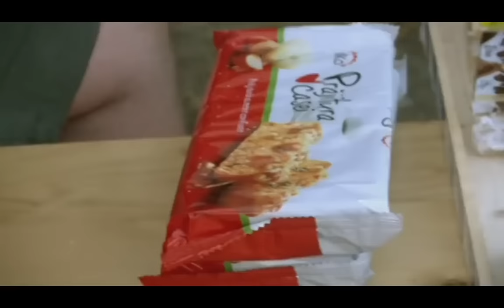SERVITI VA ROG ! SEZONUL 2 ( 2012 ) EPISODUL 6 - BIANCA DRAGUSANU, GINA PISTOL, LA CIRC